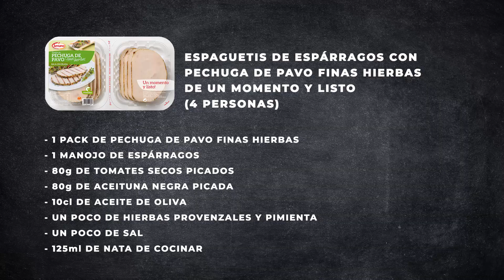Espaguetis de espárragos con Pechuga de pavo Finas Hierbas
Si te gusta cocinar puedes seguir más vídeorecetas en nuestro canal de YouTube.